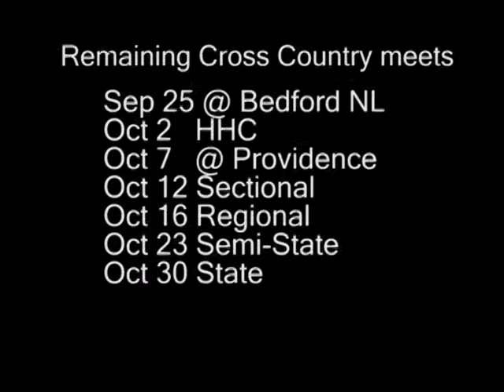JHS Report 10 4 10